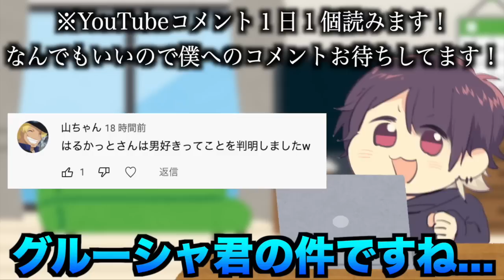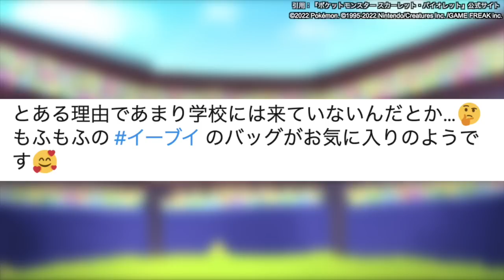【徹底考察】イーブイの新進化は登場する…！スカーレットバイオレットの登場人物が怪しすぎる件が衝撃的だった！！！！【ポケモンSV】【アニポケ】【ポケットモンスター】【はるかっと】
∇関連動画∇
【緊急速報】この海外の情報は本当なのか…？スカーレットバイオレットの新たなポケモン達が衝撃的だった！！！！【ポケモンSV】【リージョンフォーム】【ポケットモンスターSV】【アニポケ考察】【はるかっと】
【アニポケ考察】公式がゴウを守っている！やっぱりゴウが次期主人公かも知れない件が衝撃的だった！！！！【マスターズトーナメント】【ポケモン】【ポケットモンスタースカーレットバイオレット】【はるかっと】

【神回】レジェンズアルセウス編突入！？アニメタッチの凄すぎるファンアートのクオリティが衝撃的だった！！！！【マスターズトーナメント】【アニポケ考察】【ポケモン】【ポケットモンスターSV】【はるかっと】